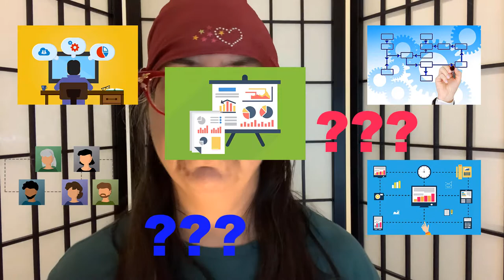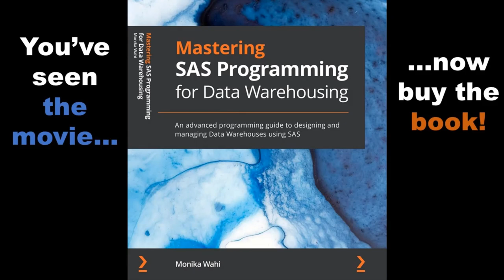Designing a BEAUTIFUL data warehouse? Buy the book, “Mastering SAS Programming for Data Warehousing"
If you enjoy Monika Wahi’s YouTube videos, LinkedIn Learning courses, and peer-reviewed articles, you’ll love her book, “Mastering SAS Programming for Data Warehousing”. She shares her secrets to success that you cannot get anywhere else!
🔵 How to make clear metadata
🔵 How to design your ETL
🔵 How to improve your I/O
🔵 How to automate your pipeline
🔵 How to please your users (including your own programmers and your boss!)
…and much more! Buy it on Amazon!

Interested in an online group data science mentoring program?
💡 Sign up for a 30-minute Zoom market research interview about the Public Health to Data Science Rebrand online group mentoring program